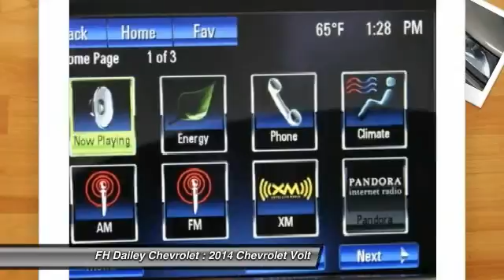2014 Chevrolet Volt FH Dailey Chevrolet - Bay Area - San Leandro CA 5904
2014 Chevrolet Volt  - Stock#: 5904 - VIN#: 1G1RF6E42EU158871

Pick up this  2014 Chevrolet Volt, available today at FH Dailey Chevrolet. Featuring Automatic transmission, it has 2 miles. This could be the one you've been searching for.